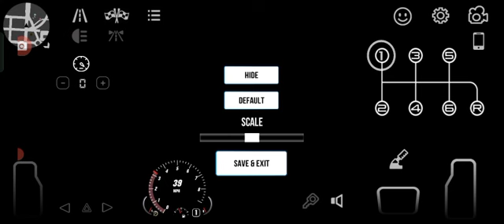Farhana ahmad istihar (1970 dodge challenger)